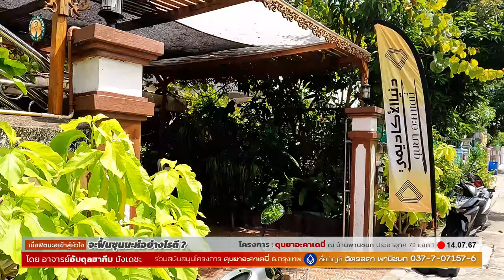AH 4526 เมื่อฟิตนะฮฺเข้าสู่หัวใจ จะฟื้นซุนนะห์อย่างไรดี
14.07.67 @ โครงการ  : ดุนยาอะคาเดมี่
ณ บ้านพานิชนก ประชาอุทิศ 72 แยก 1

Tel & Line iD :
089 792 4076 (ดาวุด)
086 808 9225 (อับดุลการีม)
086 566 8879 (อนัส)
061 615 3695 (มุสตอฟา)
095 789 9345 (อามีน)
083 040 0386 (ฟูอาด)